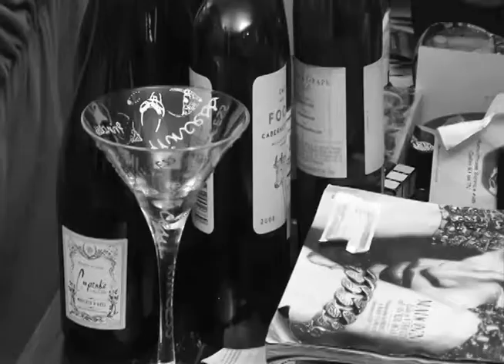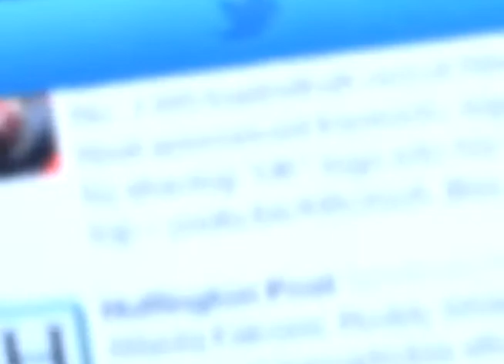Mike Czerniewski Demo Reel - 7/1/2012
My updated demo reel highlighting my skills as a camera operator and as an editor.